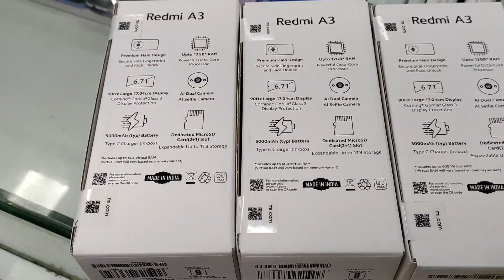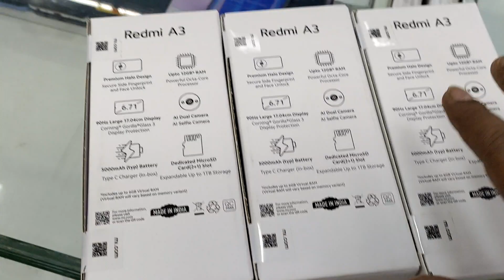REDMI A3 SMART PHONE || SAAHIL ELECTRONICS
Apko Is video me Smart mobile Redmi A3 k baare me bataya hu guys or apko shop b visit k liye bola hu jaha apko apne pyaaro k liye acchi deal me Mobile phones milege to puri video dekna guys or enjoy karna..

Aap ki khidmat me Aayse Sab video lata rahu Insha Allah

Guys Apka Omaan al gala Sabka Lala ♥️

Thank For Your Great Time